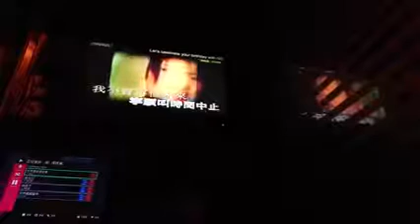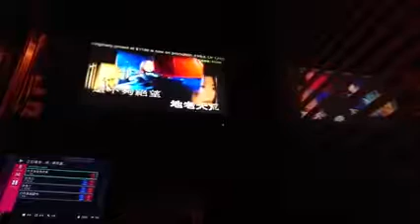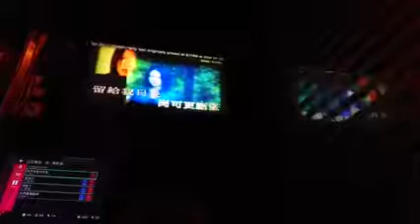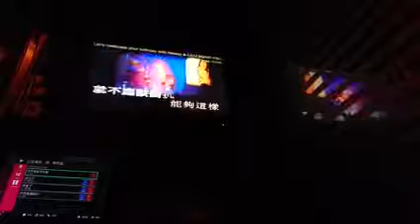絕～cover by me